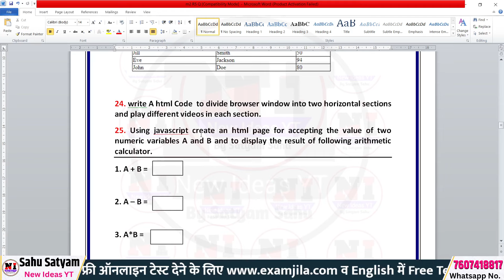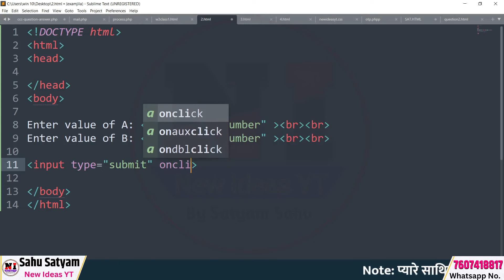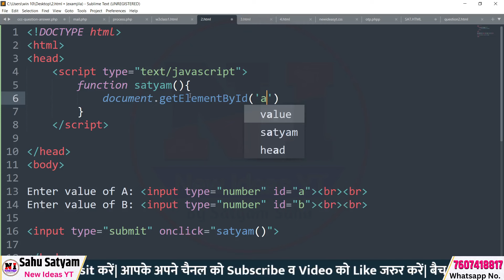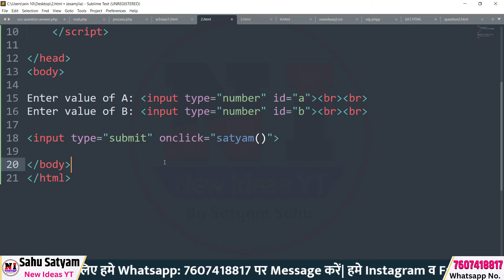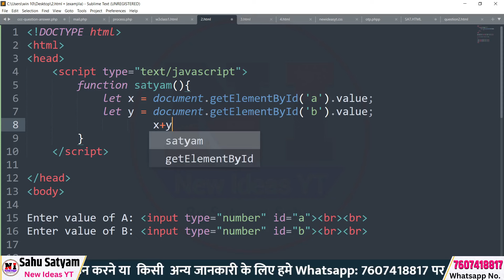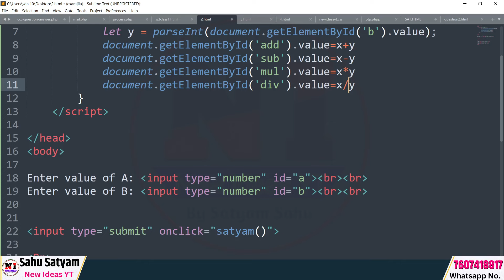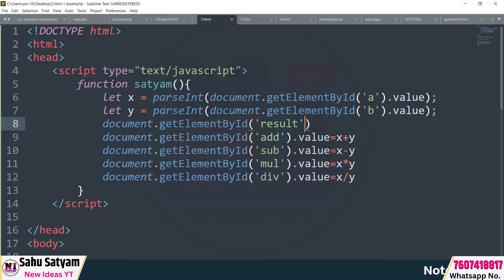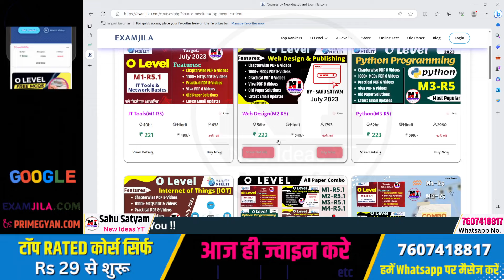Web Designing (M2-R5) Practical Important Question | O Level practical JavaScript | m2r5 practical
o level practical classes m2r5 | o level practical paper 2024 web designing | O Level Practical Old Paper

Using JavaScript create an html page for accepting the value of two numeric variables A and B and to display the result of following arithmetic calculator.

About This Video:
If you are pursing "NIELIT O Level Course" or "NIELIT A Level Course". Than This Channel Provides “O level book PDF”,"A Level Classes", "A Level Notes","A Level Books",(m1-r5) IT tools classes and PDF”, “(m2-r5) Web designing and publishing Classes and PDF”, “(m3-r5) Programming and problem solving through python PDF and Classes”,”(m4-r5) [Internet of Things] Classes and PDF” ,"O level Mock Test", "O level project", "O level practical Exam" and O Level Exam Preparation.